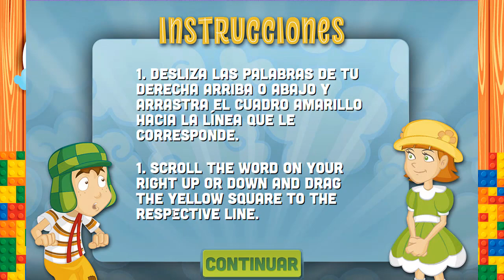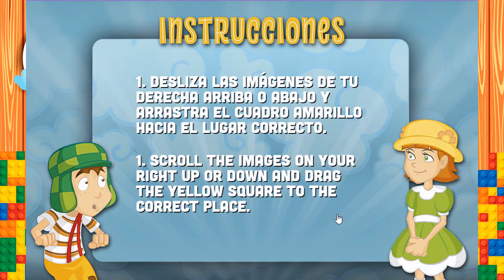El Chavo animado capitulos completos, Aprende las partes del cuerpo con el Chavo animado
El Chavo animado capitulos completos